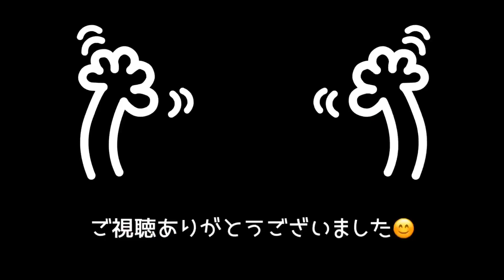フェレットが大好きなぬいぐるみを運ぶ姿が可愛すぎる【Cute Mint】ferret#102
以前にもご紹介したミントがお気に入りのぬいぐるみを運ぶ様子です。運び方が可愛いすぎる！！何故かこのぬいぐるみだけ大事に抱えて運んでいます(￣∀￣)